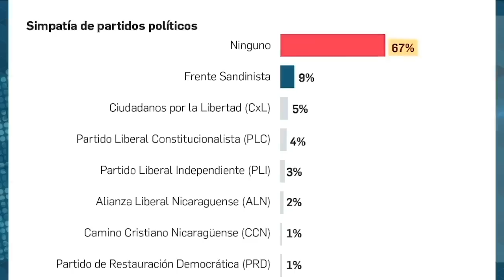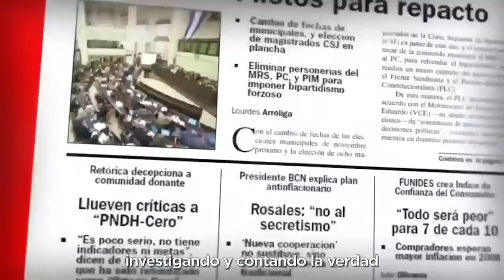Manuel Orozco: Ley Renacer responderá de forma “simétrica” a los abusos del régimen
La aprobación de la Ley Renacer en el Congreso de Estados Unidos tendrá “implicaciones sustanciales” para Nicaragua, “desde cualquier ángulo que se vea”, advierte el politólogo Manuel Orozco, analista del Diálogo Interamericano, ya  que esta ley “trata de responder de forma casi simétrica” a los abusos de poder del régimen de Daniel Ortega y sus efectos se verán inmediatamente después de las votaciones del 7 de noviembre.

La iniciativa legislativa —que debe ser firmada por el presidente estadounidense, Joe Biden, para su puesta en vigencia— endurece las sanciones contra los funcionarios del régimen nicaragüense, mejora la auditoría del financiamiento de los organismos internacionales, evalúa la interferencia de Rusia en Nicaragua, y  solicita revisar la participación de Nicaragua en el Tratado de Libre Comercio entre Estados Unidos, República Dominicana y Centroamérica (DR-Cafta).